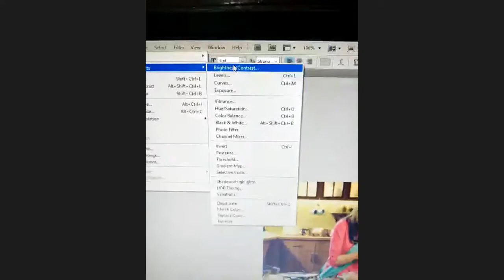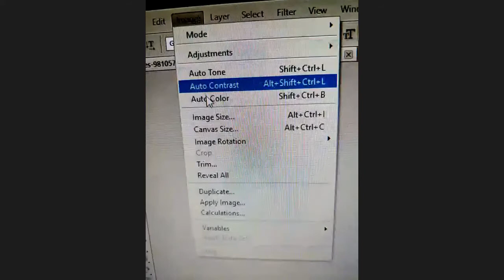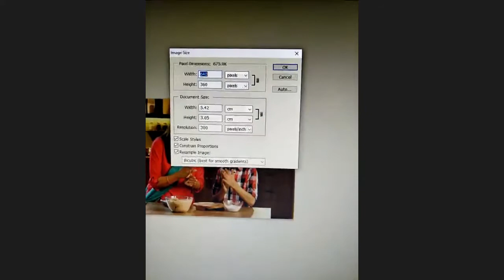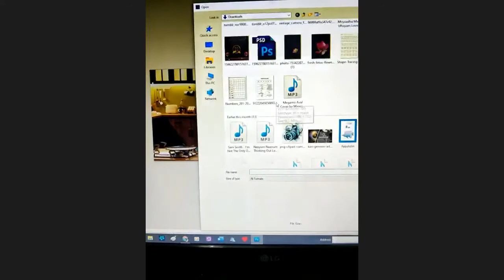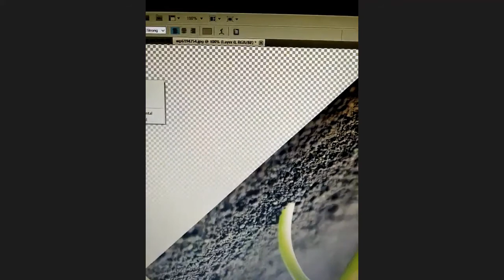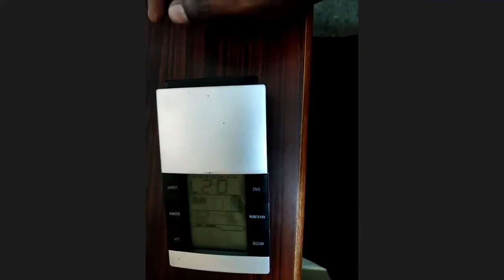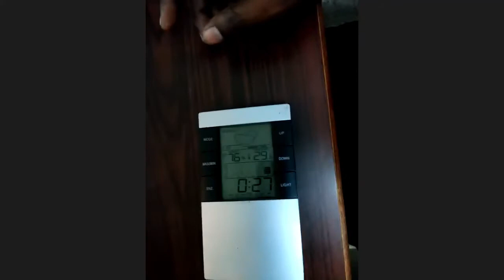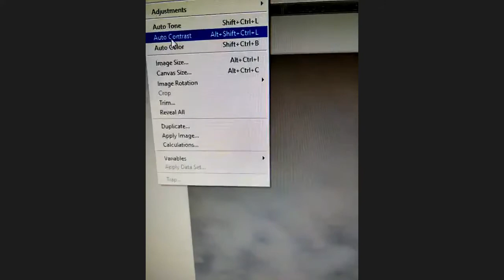LOTUS ZOOM Meeting 24th August 2021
This is a compilation of the recording done on 24th August 2021 on ZOOM Meeting held for the children, parents, teachers and kin of The Lotus Foundation.

Performers in the video are Arun, Subha, Brinda, Gayathri, Salini, Mukku, Mallika, Adish and vJ.

Statutory Directives:

1. Do not force or pressurise the children to do any activity.
2. The children are FREE. Please provide SPACE and TIME for the children to explore at their own PACE, in their own TIME.
3. The children love LOVE. Be loving as you offer these activities.
4. Connect with the children before inviting them for any interaction.
5. Engage with the children respectfully, honouring their presence, abilities and gifts.